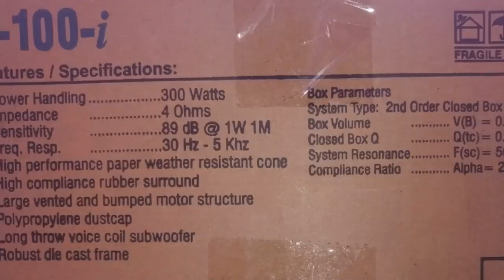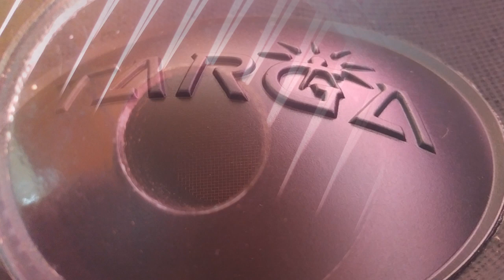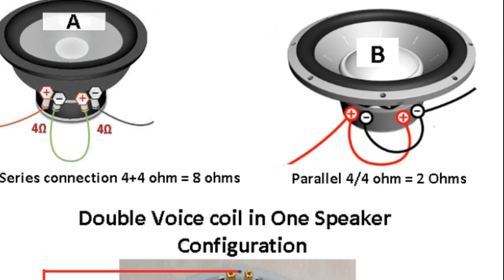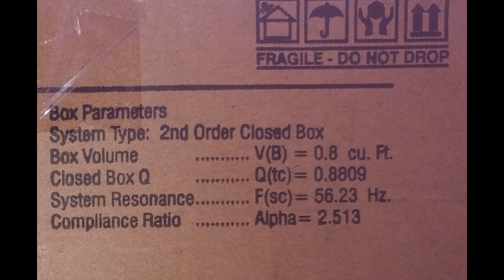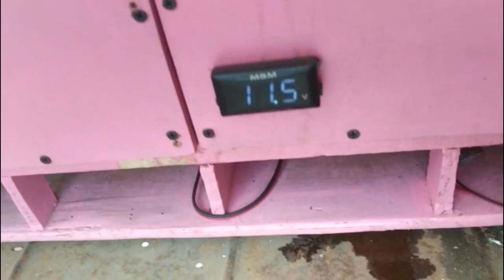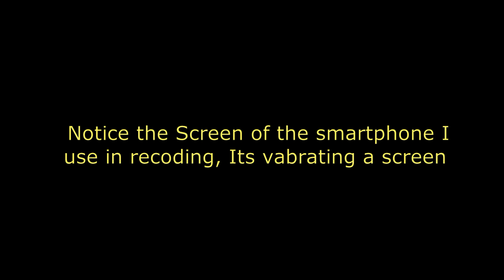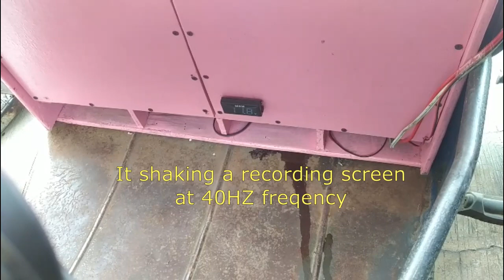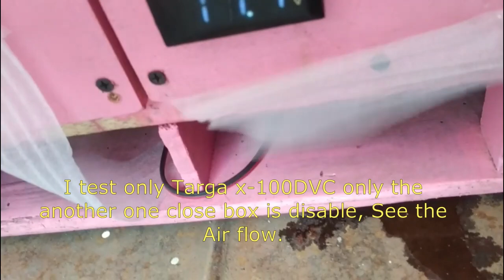SoundCheck: Targa Subwoofer DVC Review for Homemade 2nd/4th Order Box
In this video, I'm taking a closer look at the Targa subwoofer Dual Voice Coil terminal and exploring its capabilities in a homemade 2nd/4th order box design. I'll share my experience with the subwoofer's performance, sound quality, and how it fits within a custom enclosure.

• Here's what you can expect:
In-depth Unboxing & Review of the Targa 10inches  X-100 DVC
DIY Picture for building a 2nd/4th order subwoofer box
Installation process and sound test results
Tips and tricks for achieving optimal subwoofer performance
[0:00] Sample Sound check.
[0:47]  Specs of Targa DVC.
[2:33]  Dual voice coil Terminal configuration setting.
[3:05] Targa Subwoofer actual scale.
[4:12]  Close box 2nd order Build.
[5:28]  Sound Check Bass Sound.
[7:05]  Sound check at 40Hz frequency  single speaker Low pass Bass.